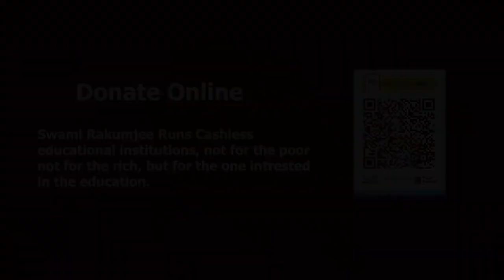Swami Rakumjee, 946th small talks on Confucius (6) DON’T DO THIS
The golden rule of Confucianism is “Do not Do unto others what you would not want others to do unto you”confucius